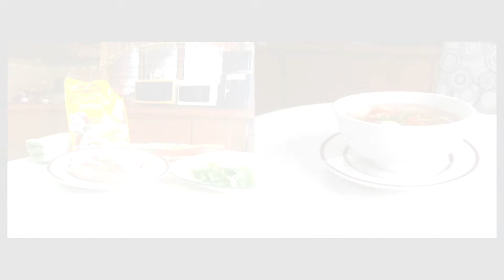Sotong Singgang Manis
Satu lagi rakaman amatur saya berkenaan menu yang diubah suai oleh saya. Menu ini merupakan menu yang terawal saya belajar dengan aruah nenek saya. Namun saya mengubahsuai ia menjadi manis dengan cita rasa saya. jika anda tidak gemarkan masakan yang manis, menu ini tidak sesuai untuk anda.

Dimaklumkan saya tidak menerima sebarang sponsor dari produk yang saya gunakan, tetapi ini adalah produk pilihan saya sekeluarga semasa memasak menu-menu ciptaan saya.

Sekiranya rakan-rakan penonton sekalian berminat untuk mencuba adalah amat di alu-alukan. Terima Kasih.

Nazz Family Kitchen